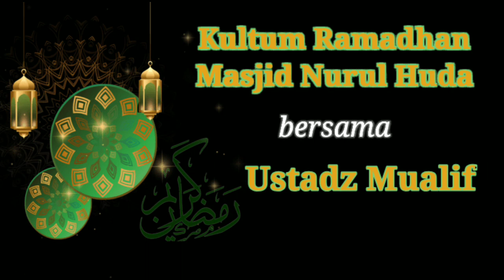Kultum Ramadhan Masjid Nurul Huda. Bulan ramadhan adalah bukti kasih sayang Alloh kepada makhluknya.